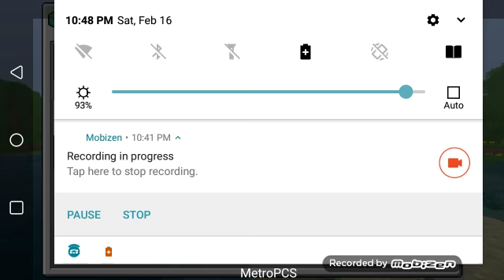Minecraft Pocket Edition PvP with brother